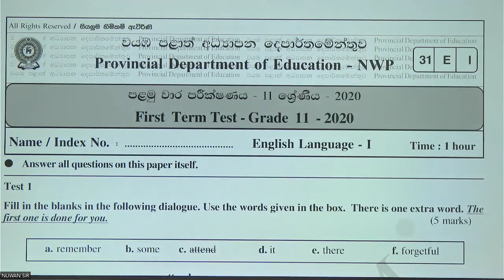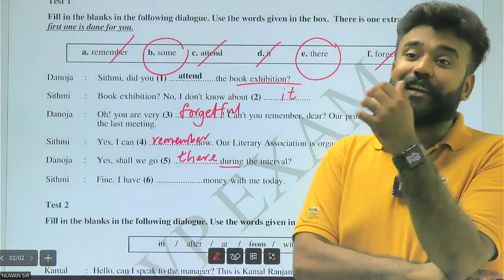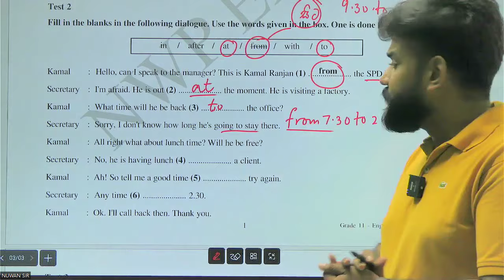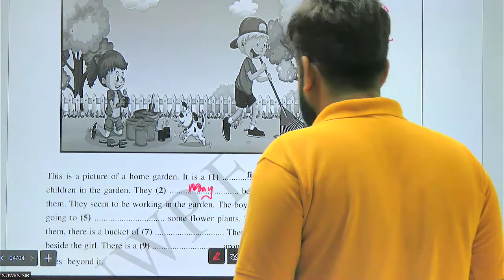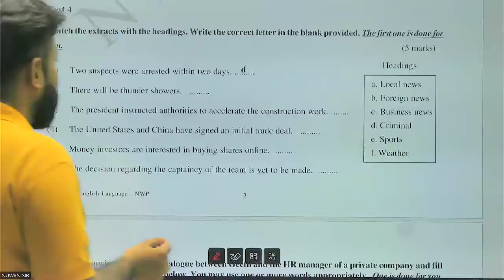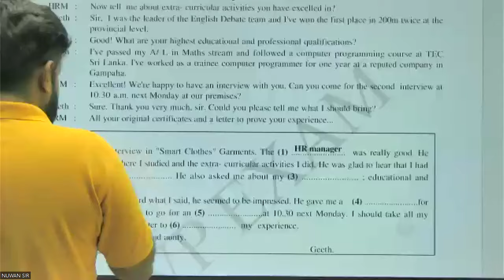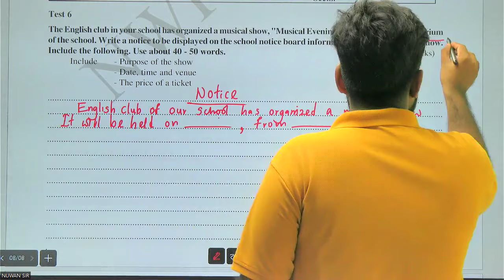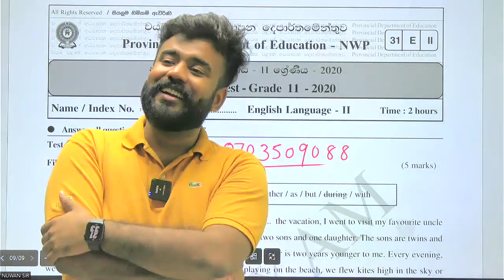Grade 11 first term test 2020 NORTH WESTERN part 1